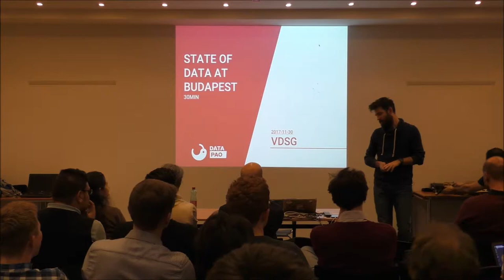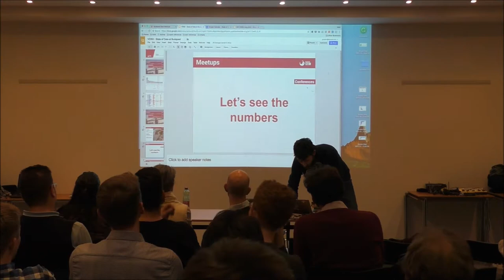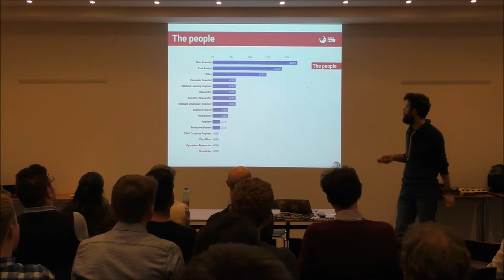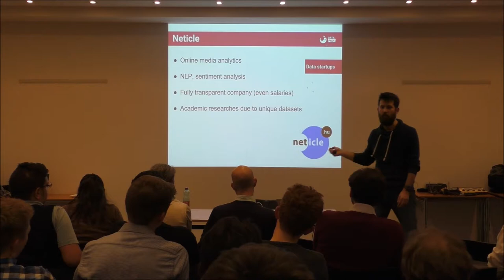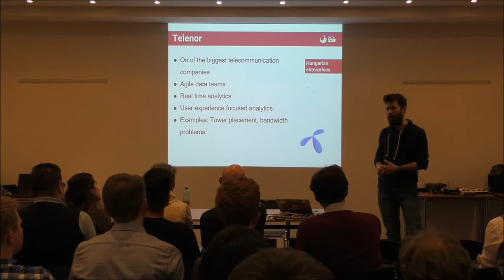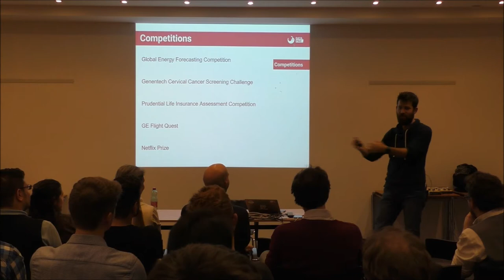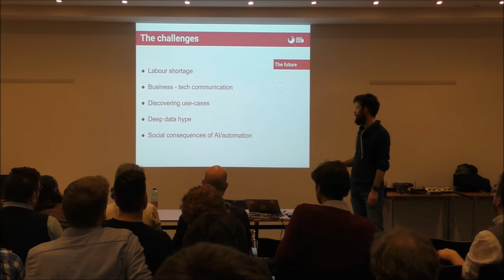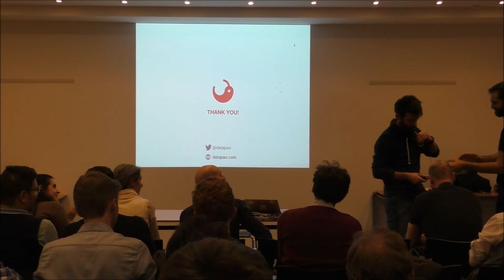State of Data Analytics in Budapest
Budapest became a prominent city for data analytics and big data. Companies like Cloudera, Hortonworkshave chosen Budapest as their base to develop the next generation data analytics stack. This talk explains what factors contributed to this effect and provides some insights about the current landscape. Interesting Projects are showcased, companies are presented and where Budapest's data science community is heading.

Mate Gulyas (partner and instructor at datapao.com) talks at Vienna Data Science Group – Knowledgefeed vol. 21.